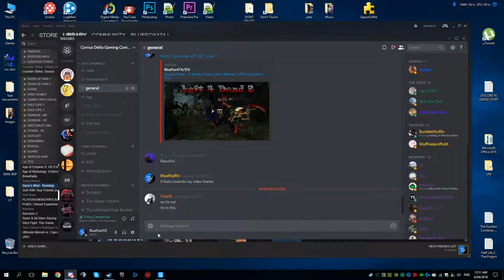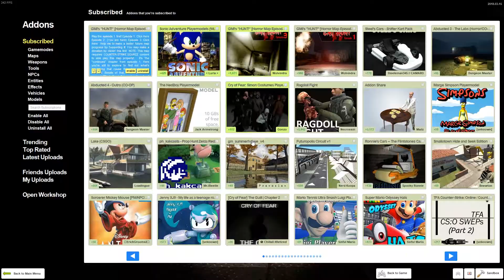GMI's Hunt 3 (P3) | Protect The Crystal - Scary Gmod Maps